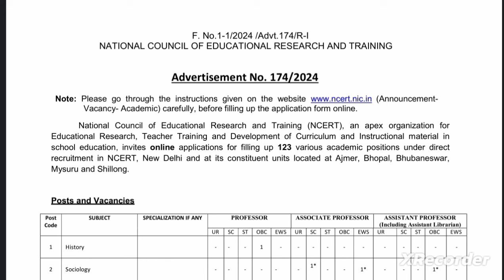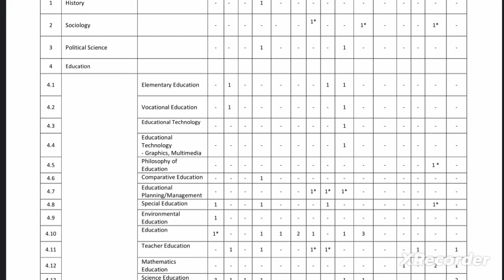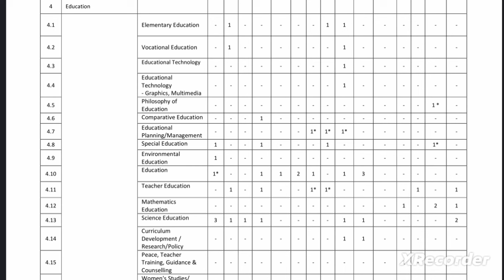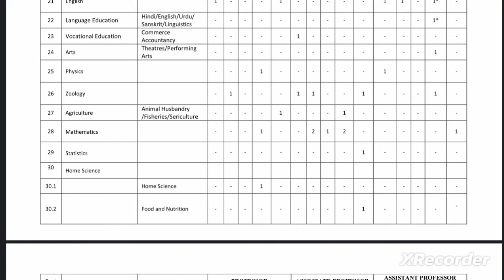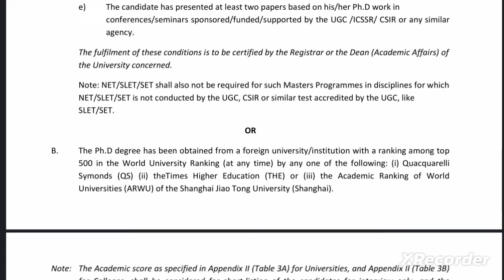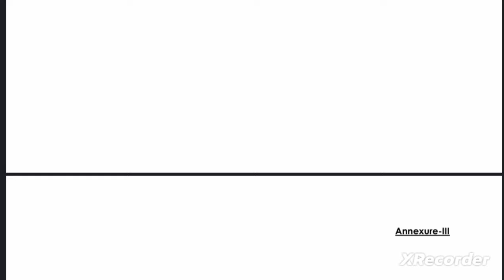NCERT ASSISTANT PROFESSOR VACANCY 2024/Assistant professor vacancy 2024/Govt Assistant professor job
Faculty job
Faculty Plus
Haryana PGT vacancy
Kvs vacancy
Success haryana
DSSSB vacancy2022
Ugc net

Principal
✔️ Professor
✔️ Additional Professor
✔️ Reader
✔️ Associate Professor